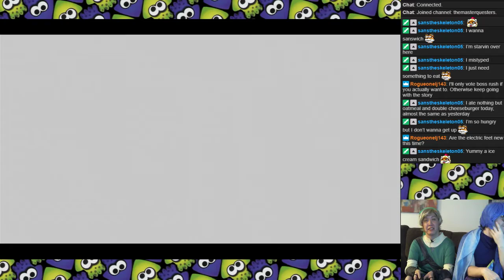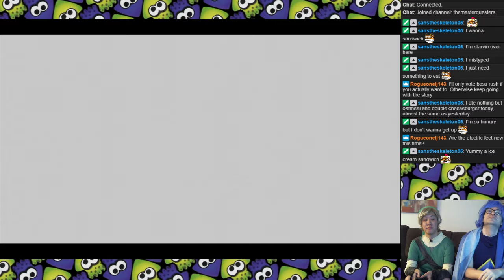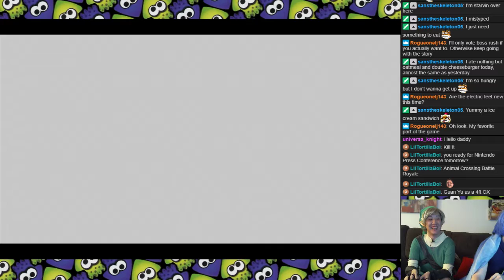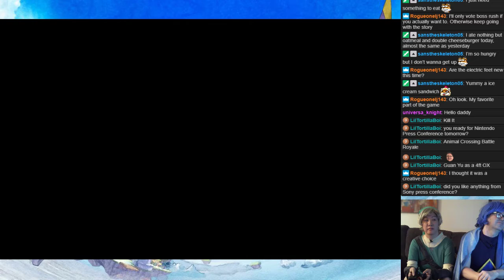Skyward Sword - Part 44: Big Boss Rush 2: Tadtone's Revenge (Episode 10)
Chel and Clark play The Legend of Zelda: Skyward Sword